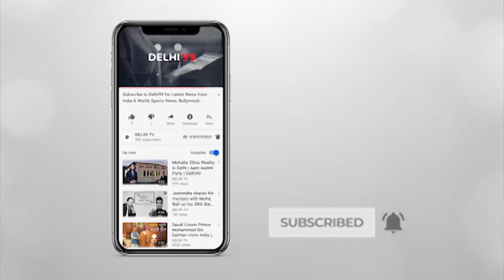Stick to ideology, avoid party switching Nitin Gadkari to politicos